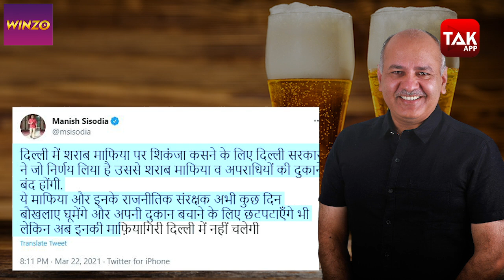LIQUOR POLICY: दिल्ली में नई शराब पॉलिसी पर BJP CONGRESS का हमला DILLI TAK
Download WinZO & Win Cash Daily